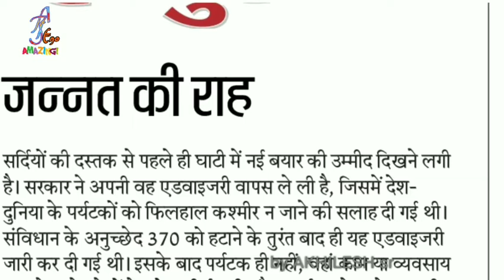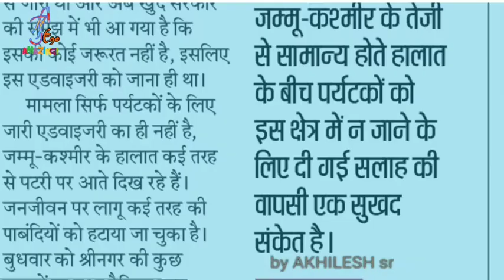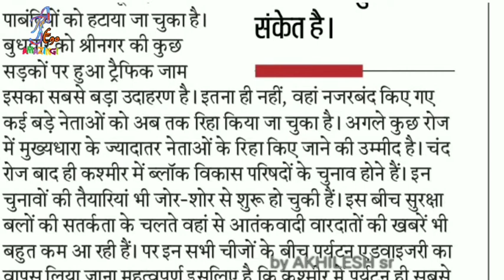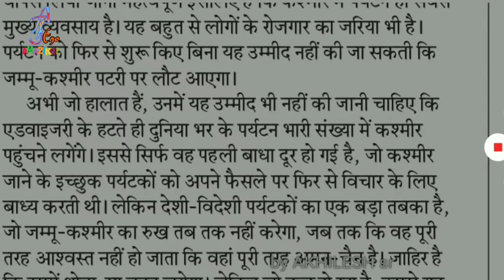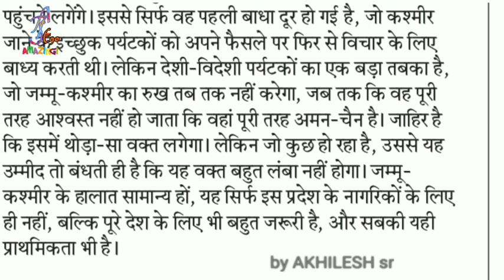💯 wpm Hindustan paper dictation 11 oct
ShortHand Dictation
AMAZING STENO
Hindi and English dictation